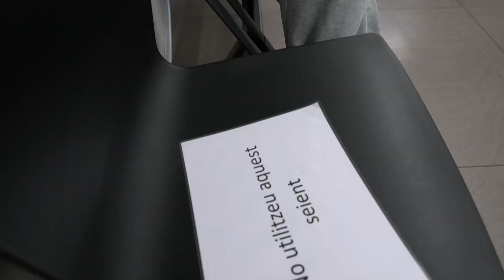Me Despido De Mi Novia Para Siempre... **se va de casa**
Mi novia se va de casa y me tuve que despedir de ella... la volveré a ver?